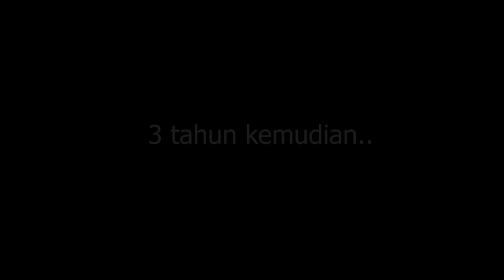Kompilasi cerita Pendek Cinta 2019 | RFM Pro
Salam semuanya, Kompilasi Cerita Pendek Cinta ini hanya Rekaan Semata mata tiada kena mengena yang hidup pun yang suda tiada, Cerita ini hanya lah hiburan Semata Mata..Full video kamu boleh layari Youtube RFM Pro

Terima kasi semua yang sentiasa menyokong kami